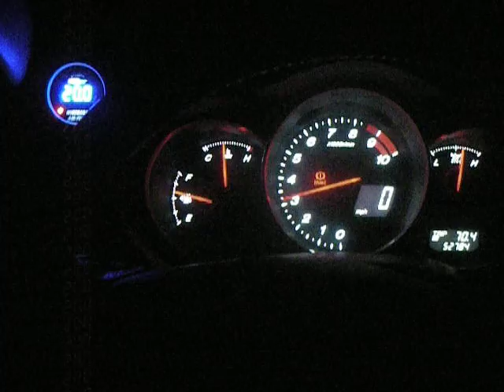Rotary Performance SuperCat + Greddy SP2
Revving. RP SuperCat and Greddy SP2 catback.